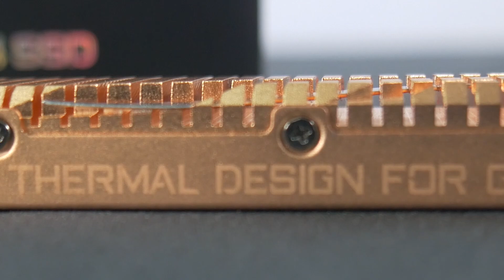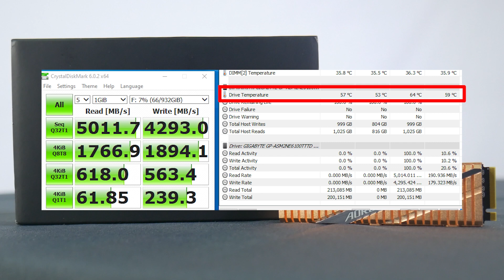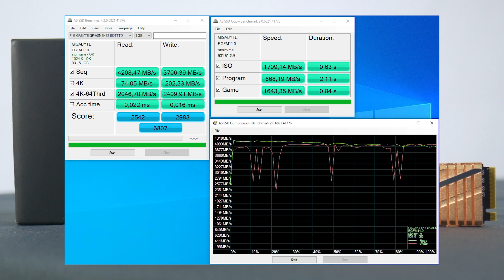Review | AORUS NVME Gen4 SSD 1TB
Untuk mendapatkan kecepatan maksimal, direkomendasikan menggunakan motherboard dengan chipset AMD X570 & Prosesor Ryzen 3000 Series (Matisse)